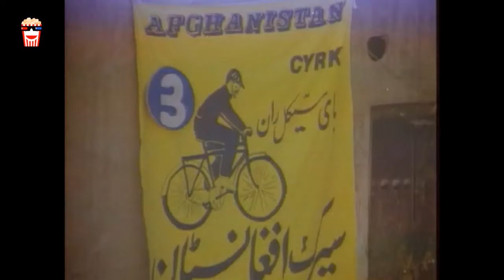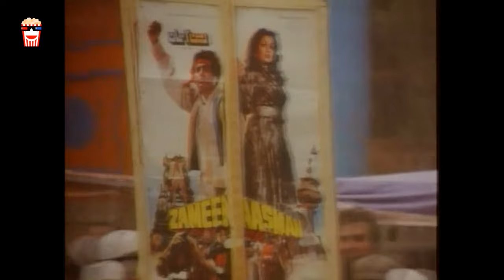🍿Iranian Movie Bicycle Raan | فیلم سینمایی ایرانی بای‌سیکل‌ران🍿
🍿 Iranian Movie Bicycle Raan | فیلم سینمایی ایرانی بای‌سیکل‌ران | مهشید افشارزاده و اسماعیل سلطانیان

💥خلاصه داستان👇
نسیم، مهاجر افغانی به دنبال نیاز شدید مالی و بیماری همسرش در یک شرط بندی جنون آمیز شرکت می کند. او باید یک هفته به طور مداوم روی دوچرخه در حال حرکت به مسابقه ادامه دهد. عده ای که ماجرا را دنبال می کنند و در این شرط بندی شرکت دارند. پسر کوچک نسیم سعی می کند در تلاش پدر برای کسب پیروزی، او را همراهی کند.

💥لیست بازیگران 👇
مهشید افشارزاده, اسماعیل سلطانیان, محرم زینال‌زاده, سمیرا مخملباف, محمدرضا ملکی